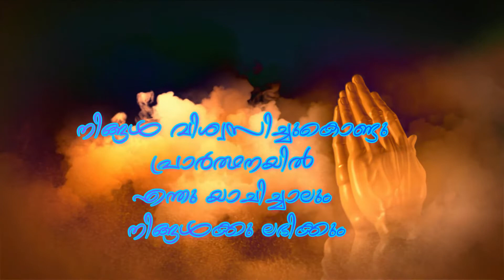Christian WhatsApp Status Videos | Vsquaretv | christian inspirational quotes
VSQUARETV is a Christian channel from Kerala in India
Christian WhatsApp Status Videos | Vsquaretv | Christian Channel | daily bible words in Malayalam

V Square TV Networks Live streaming Christian channel Service  Available  - Thiruvananthapuram - Kollam - Pathanamthitta - Alappuzha - Kottayam -  Idukki - Ernakulam - Kochi - Thrissur  -

Roku, Amazon platform ലും ലഭ്യമാണ് Malayalam bible verses, Malayalam bible words, Malayalam bible verses for prayer, Malayalam bible verses for healing

christian Whatsapp status video christian Whatsapp status கிறிஸ்தவ ஓட்ஸ் ஆப் ஸ்டேட்டஸ் பாடல்கள்
youtube WhatsApp Status Christian devotional status
Christian YouTube channels, Christian YouTubers, my favorite Christian YouTubers
Whatsapp status, Christian songs, bible, bible stories, Whatsapp status video, inspirational, Whatsapp status song, new trending songs